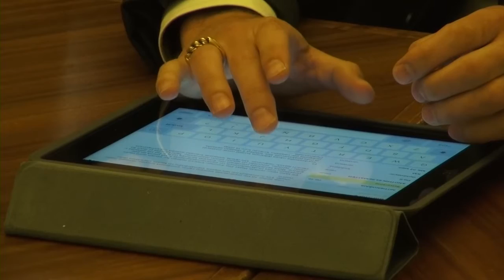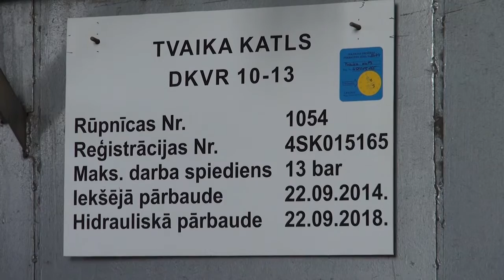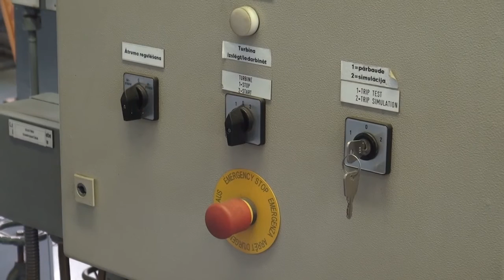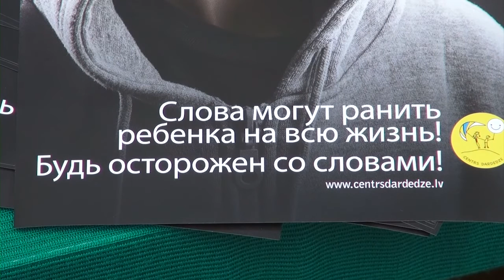MIX TV: Выпуск новостей 30 сентября 2013 года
В этом выпуске:
- Liepājas Metalurgs может и не возобновить работу
- Коалиция достигла компромис по "демографическому ультиматуму"
- Партия реформ не будет требовать отставки Винкеле
- Автора преамбулы конституции прочат в президенты
- Долги за отопление превышают прошлогодние
- Стартовала кампания против эмоционального насилия над детьми
- Ушаков ознакомился с ходом реконструкции дамбы АБ

Смотрите и слушайте радио MixFM Скачивайте приложение Mix Media Radio